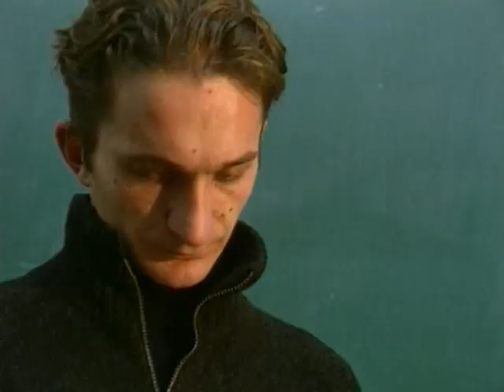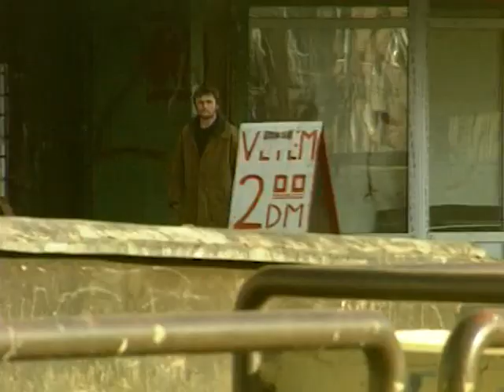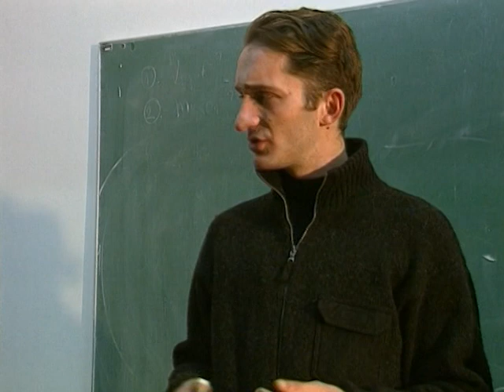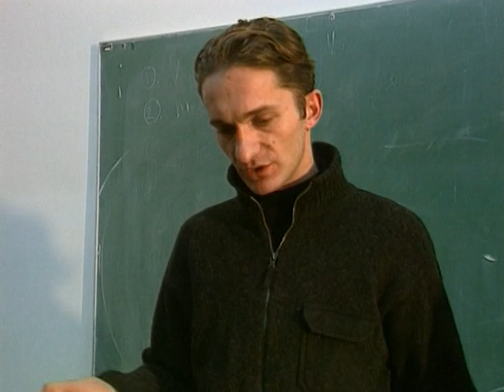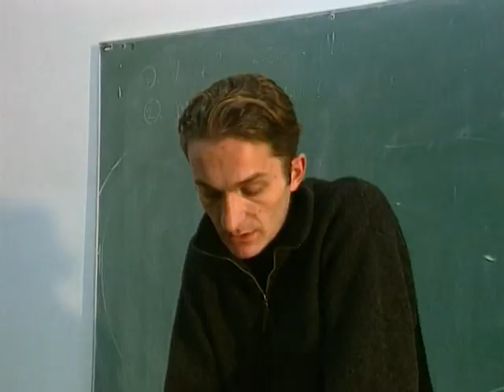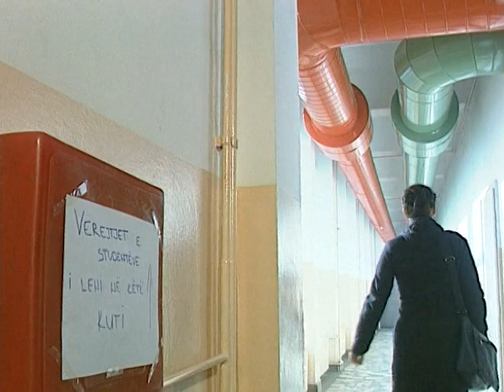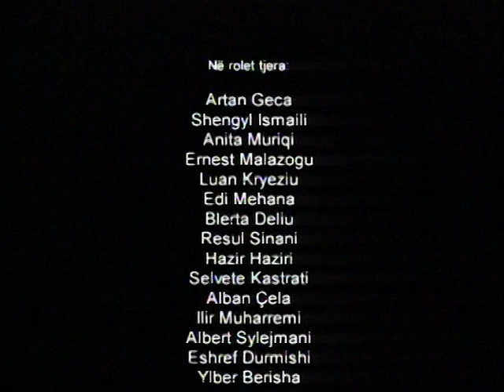Jeta e nje toke - Episodi 11 - Studentët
Seria 11 : Studentat
Producent: Avni Abazi
Regjia: Luan Daka
Skenari: Jeton Neziraj
Montazhi: Agim Avdiu
Interpretuan: Teuta Krasniqi, Artan Geca, Ilire Vinca, Hadi Shehu, Drita Krasniqi, Sefedin Nuredini, Anita Muriqi, Lirak Qelaj, Luan Kryeziu, Resul Sinani, Edona Rashitaj, Shingyl Ismaili, Ernest Malazogu etj.
Përmbajtja: Nita nuk e kalon për të tretën herë një provim. Profesori kërkon nga ajo që t'i ipet nëse dëshiron ta kalojë provimin. Profesori i korruptuar merr dënimin pasi Nita me ndihmën e Besës (gazetarës) dhe ndihmën e studentëve të tjerë dëshmojnë për keqpërdorim në Universitetin e Prishtinës. Besa publikisht shfaq gjithë atë që ndodh në Universitetin e Prishtinës.